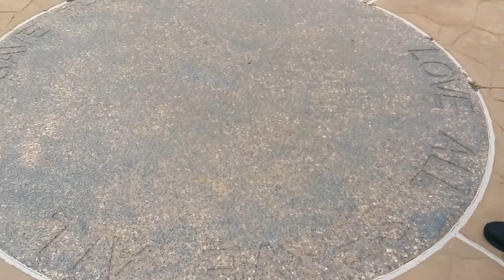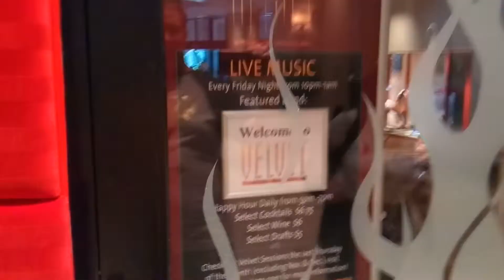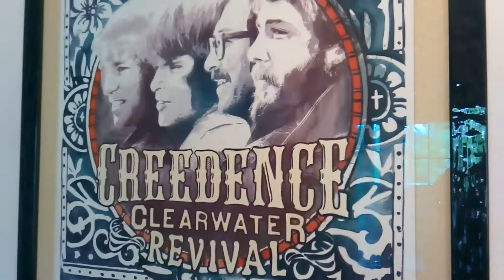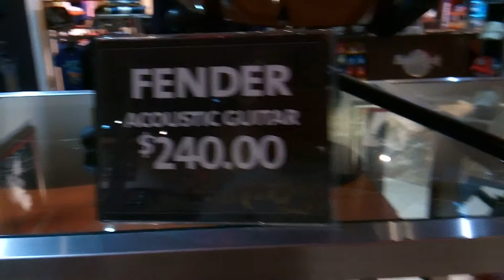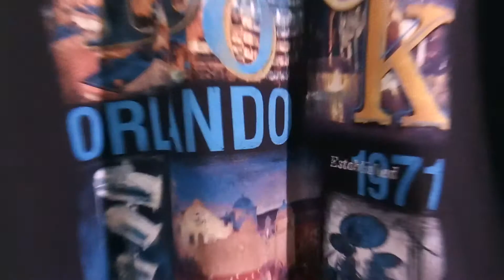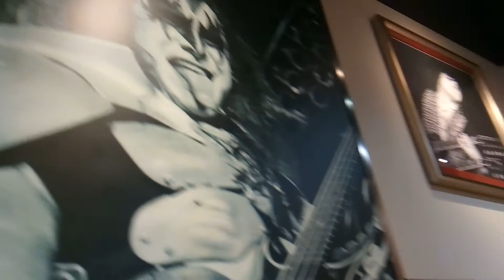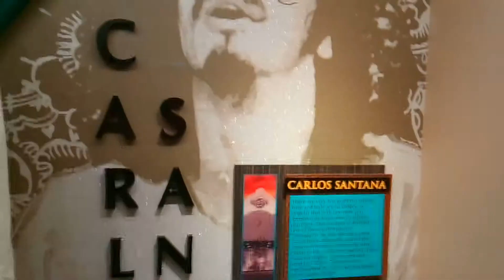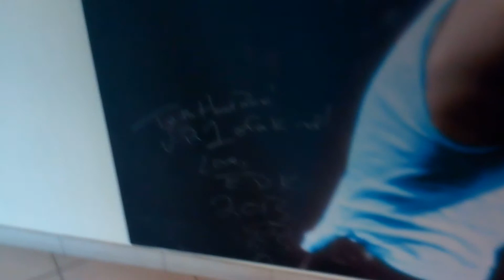Hard Rock Hotel full walking tour!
As quickly as I started vlogging the hotels, it all sadly came to an end. Yesterday was my last Universal hotel, it was honestly a lot of fun and now that I have finished vlogging all of the Universal hotels, I am going to create a separate playlist, just for them. This was by far my favorite Universal hotel, even though I am going to list the hotels on my playlist in the order that they were filmed, I am going to list them below in my favorite order:
1. Hard Rock Hotel
2. Lowe's Royal Pacific Hotel
3. Lowe's Sapphire Falls Resort
4. Cabana Bay Beach Resort
5. Adventura Resort
6. Lowe's Portofino Resort
Now that I have seen all six of Universal's resorts, I can safely say that I know which are my top six favorite hotels on their property. Trust me, if I were staying in Central Florida longer, I would be more than happy to vlog the WDW resorts too. To be honest, going to Disney is a whole lot harder now that I no longer works there. Granted, I can easily park my car at Disney Springs and bus over to the Disney Resorts. Next Friday I leave Central Florida and I head to Northern Kentucky so gotta make the most of what I have currently.